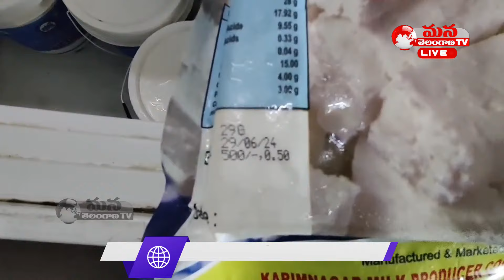Food Poisoning In Surabhi Medical College Hostel | Siddipet News || Mana Telangana TV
సురభి మెడికల్ కళాశాలలో ఫుడ్ పాయిజన్